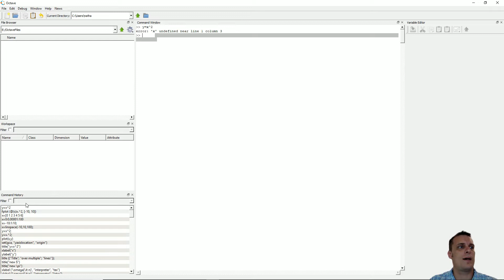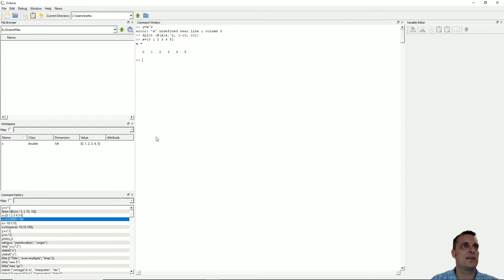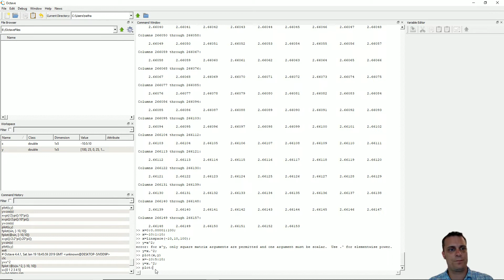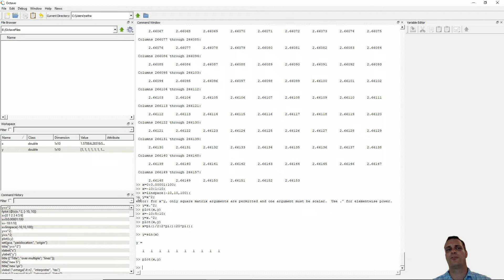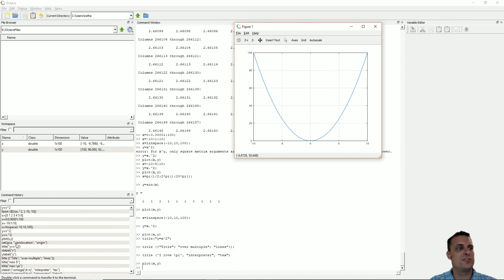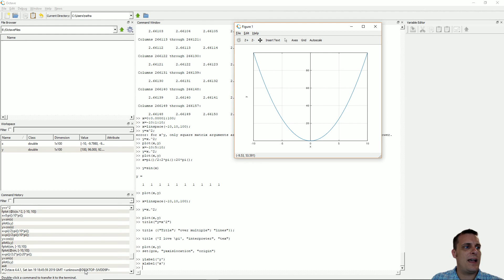Octave Tutorial - Intro to 2D graphing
This video is an introduction to simple 2D graphing within Octave. It explains the fplot function and plot function.